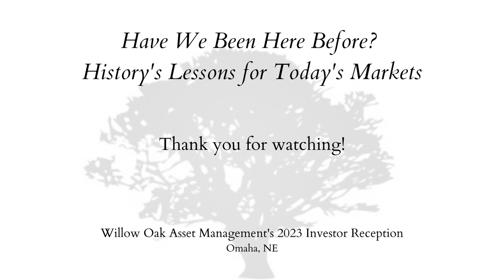Focused Compounding's Geoff Gannon Discusses His Writing Journey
In this clip from Willow Oak Asset Management's, "Have We Been Here Before? History's Lessons for Today's Markets," moderator Jacob McDonough of McDonough Investments asks Focused Compounding Capital Management's Geoff Gannon about his writing journey.